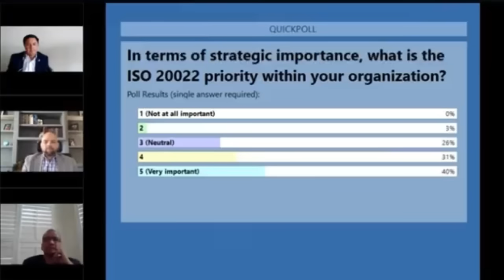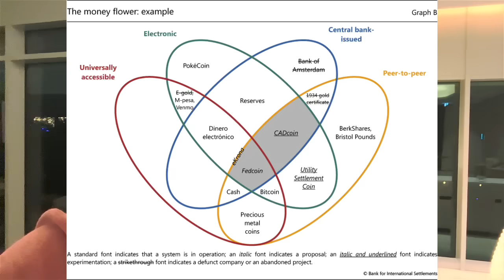Ripple XRP - JP Morgan & HSBC Are About To Make You Part Of The Richest 1% (BREAKING CRYPTO NEWS)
Your individual success will be influenced by a variety of factors, some of which include your background, experience, and work ethic. Cryptocurrencies, like all investments, come with risks, including potential financial losses. If you're unwilling to accept these risks, DO NOT engage in any purchases or investments based on the recommendations or mentions in this video. Particularly, refrain from buying any cryptocurrencies or NFTs mentioned herein. Viewers in the United States are advised to familiarize themselves with the rules and regulations associated with cryptocurrencies and should review official websites for guidance. Remember: results are not typical, so don't be typical. Always be proactive, informed, and, as we like to say, stay bullish!